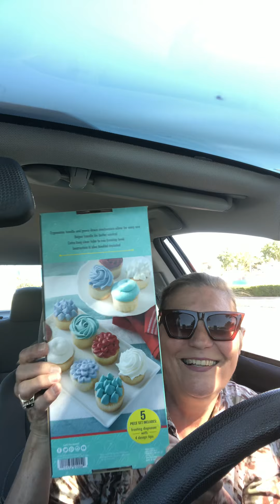Break Time-Dollar Tree & Markdown Items🌴